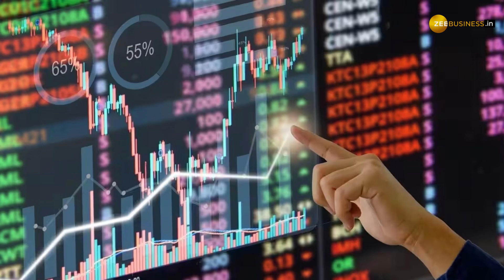Stocks To Buy: इन दो शेयर्स पर ब्रोकरेज बुलिश, दी खरीदारी की सलाह | Stocks Of The Day | Anil Singhvi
जिसका असर आज के कारोबार में भी पड़ सकता है. कमजोर और सुस्‍त बाजार में लंबी अवधि के नजरिए से निवेश का मौका है. ब्रोकरेज हाउसेस ने लंबी अवधि के नजरिए से इन 2 शेयरों पर खरीदारी की सलाह दी है.